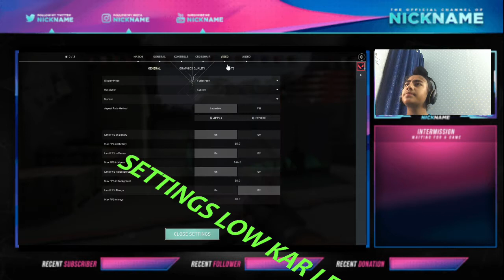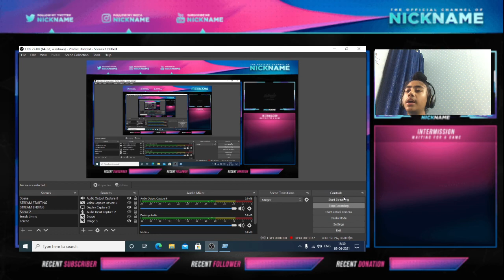AM I PRO AT VALRANT ?